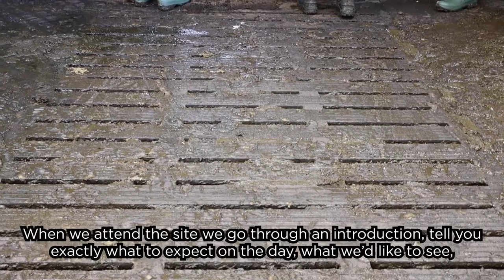The Dairy Project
Our Dairy Project has visited over 800 dairy farms in Wales.

The team of dairy officers has been carrying out pollution control visits across Wales offering advice and guidance to dairy farmers, helping ensure they are compliant with legislation and reduce the risk of pollution.

The experienced officers all have an agricultural background and bring their passion for sustainable farming to each visit. They offer advice and guidance on how farmers and land managers can make improvements to reduce the risk of causing agricultural pollution.

To widen the offering of guidance to farms that haven’t been visited yet, as well as non-dairy farms, the dairy project team has produced a series of short informational videos.

Here’s the introduction video that gives an overview of what the project is all about. Others will follow in the coming weeks.